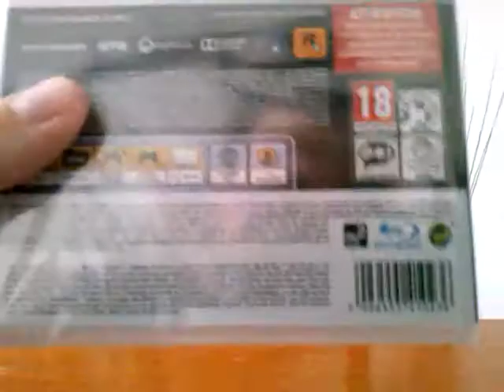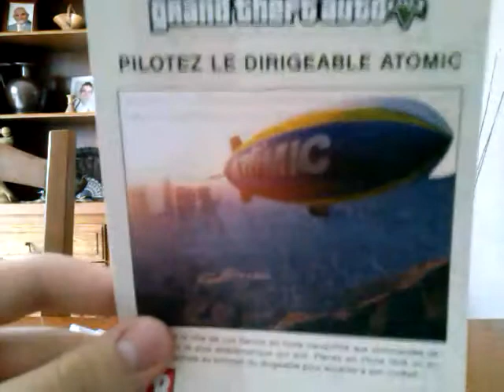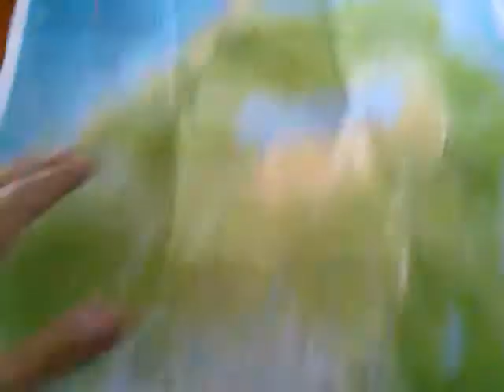DÉBALLAGE DE GRAND THEFT AUTO V SUR PS3 !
Déballage officiel de Grand Theft Auto 5 motherfucker ! :D / Official unboxing of Grand Theft Auto 5 on PS3 !